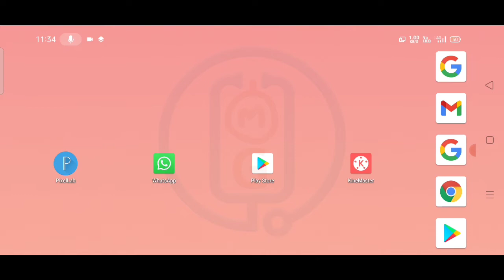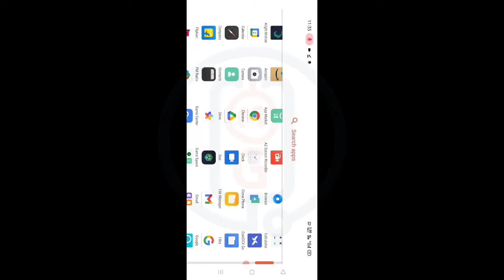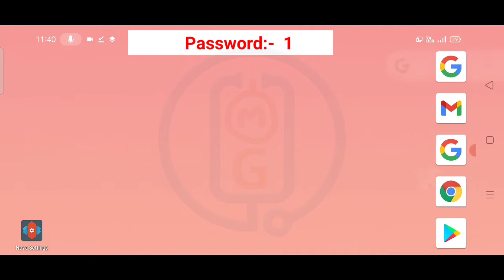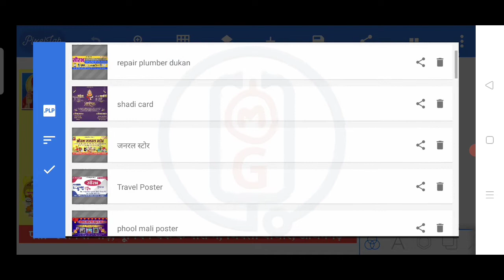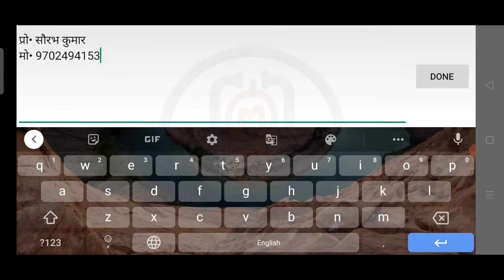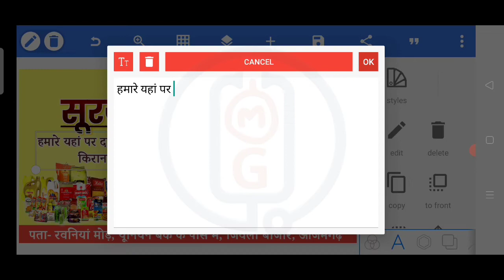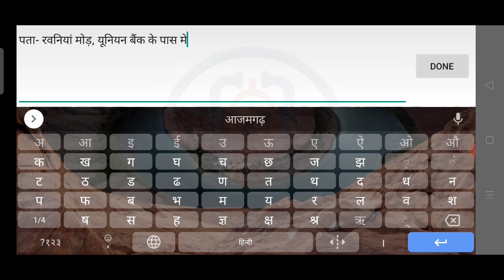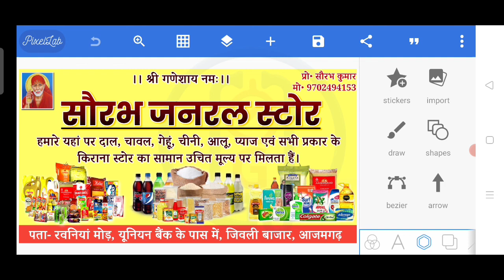Dukan ka banner kaise banaye | General store ka poster kaise banaye | General store poster design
Hello friends to mai aap logo ko bataunga ki general store dukan poster kaise banaye

YouTube search -
Dukan ka Poster kaise banaye
Dukan ka Poster banaye
Dukan Kaise banaye
Shop ka poster kaise banaye
Dukan ka banner design kare
Dukan ka banner kaise banaye
How to create shop banner